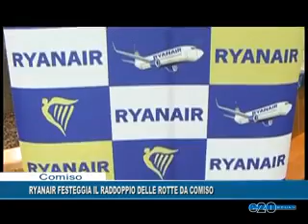RYANAIR FESTEGGIA IL RADDOPPIO DELLE ROTTE DA COMISO